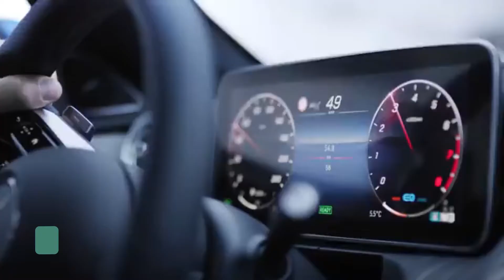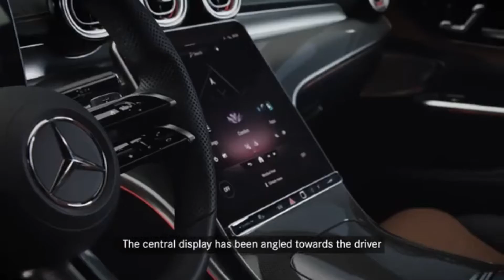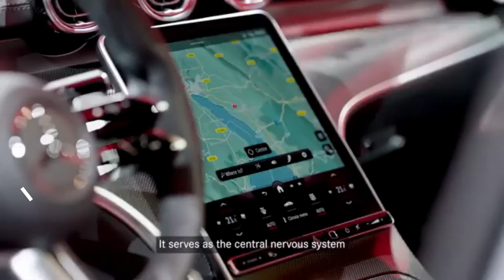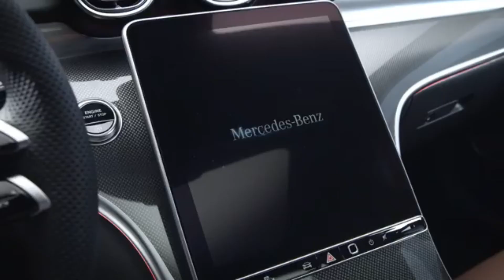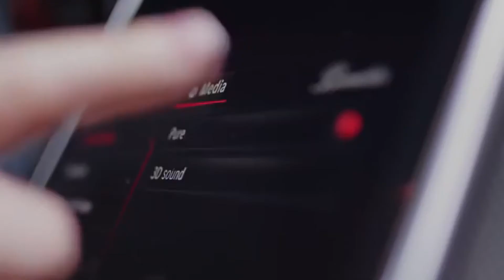All new Mercedes Benz C class l small S class l Auto sector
hello
to dosto aaj ham baat karege Mercedes Benz C class k baare m